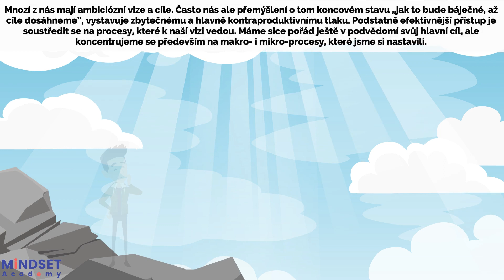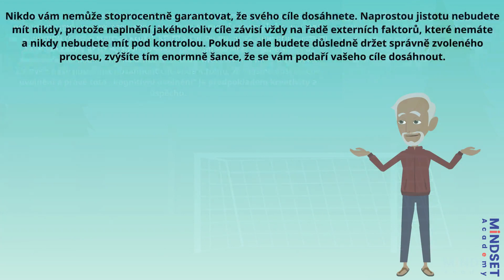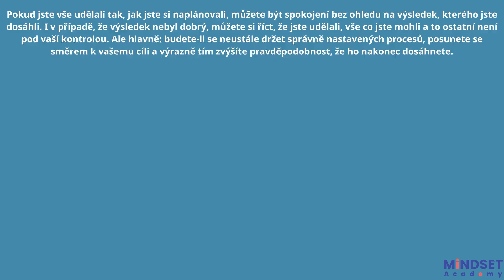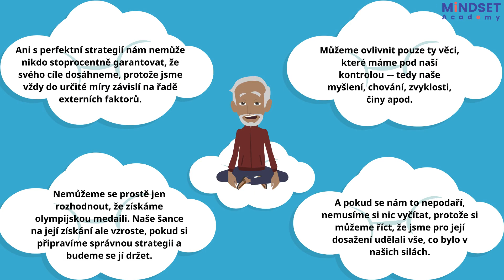Cíle 6 Jak realizovat dlouhodobé vize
Pokud se budeme příliš zaměřovat na samotný cíl, může se nám stát, že nebudeme myšlenkami tady a teď, abychom se mohli maximálně soustředit na samotnou realizaci dílčích kroků, které k cíli vedou. Když jsme příliš posedlí nějakým cílem, ať už ve sportu nebo v profesní kariéře, nejsme schopni dostatečně se soustředit na důležité detaily, které by nás měly k cíli vést. Zároveň naše posedlost dosáhnout cíle vede k tomu, že nejsme dostatečně uvolnění a právě toto „kognitivní uvolnění“ je předpokladem kreativity a úspěchu.